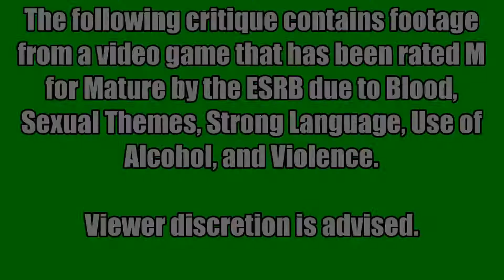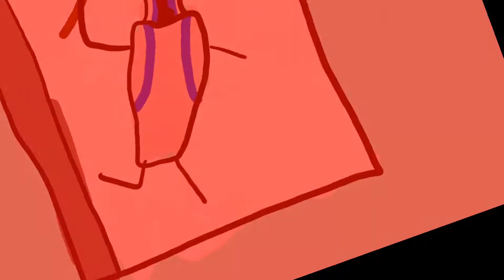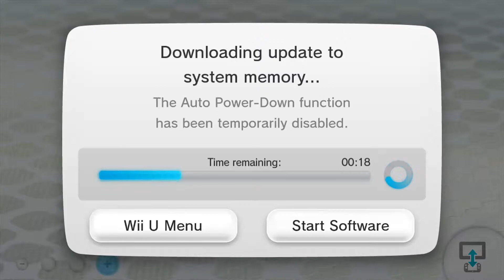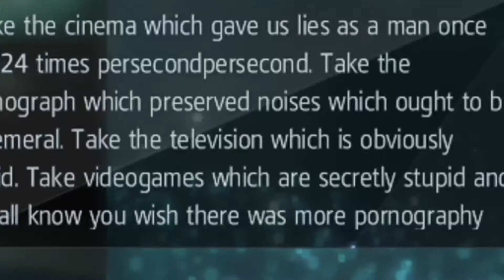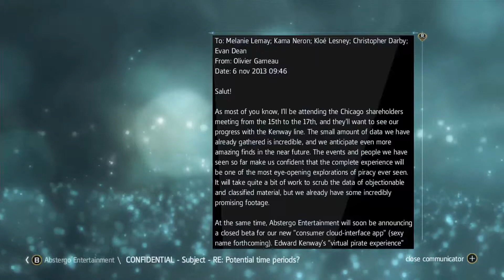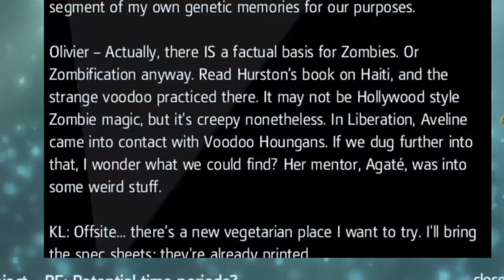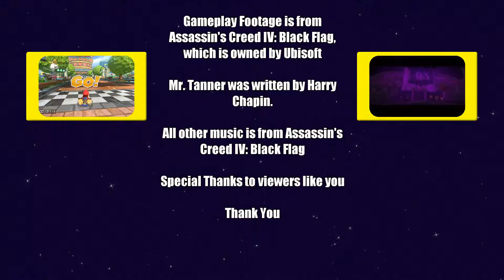Assassin's Creed 4: Black Flag - Mutton Chop Gaming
Today, I look at Assassin's Creed 4, which is ironically the 6th game in the main series.